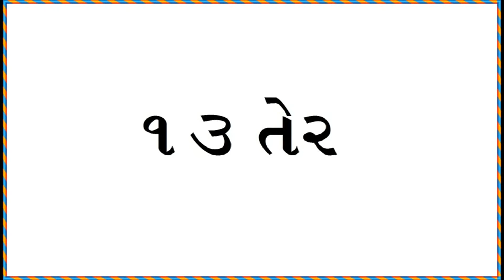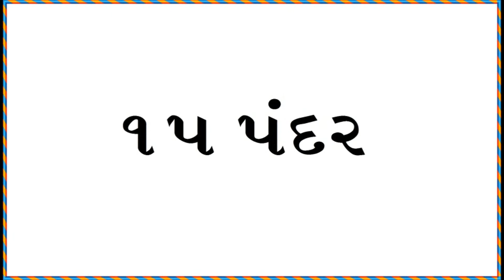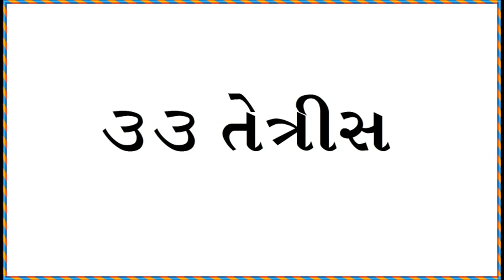1 to 50 Gujarati | Gujarati Ekda | ગુજરાતી એકડા | ગુજરાતી અંક | ગુજરાતી નંબર ૧ થી ૫૦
Gujarati Numbers For Kids